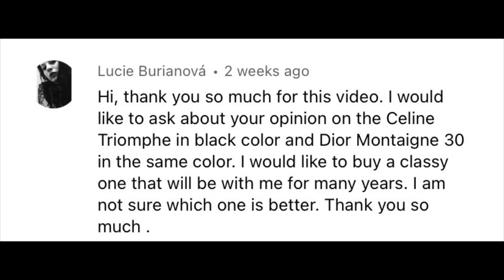VCR: Christian Dior Montaigne 30 vs Céline Triomphe | which bag is classier? | Anesu Sagonda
In this video I am responding to a viewer’s comment wanting to know which bag is classier between the Céline Triomphe and Christian Dior Montaigne 30.

Top worn in the video is from Miu Miu.